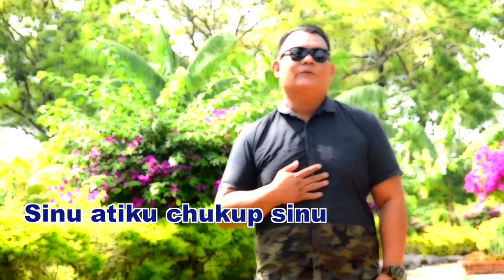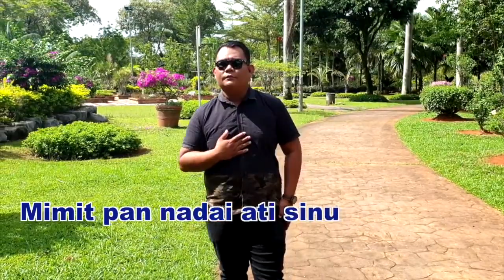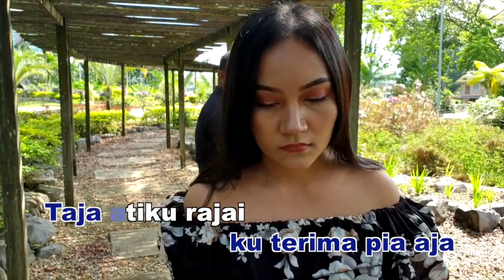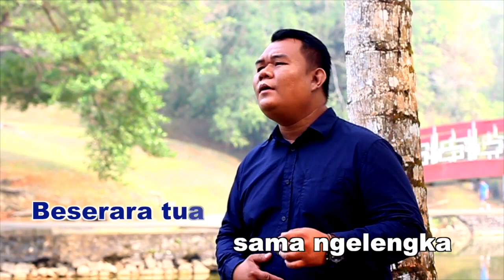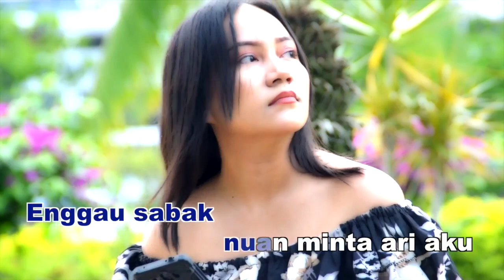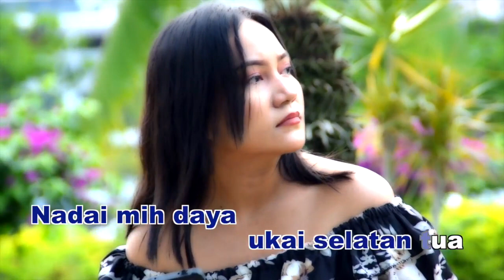EDWIN BOI_NITIH PEMUTUS NUAN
Leka & Tiun : Oliver OCHSP
Music Arranger: Oliver OCHSP
Guitarwork: Oliver OCHSP
Videographer: Vernon Cornelius
Final edit: Oliver OCHSP